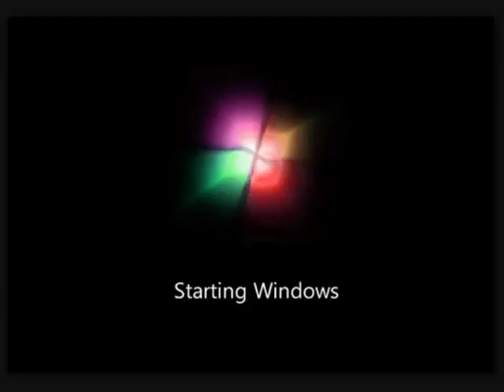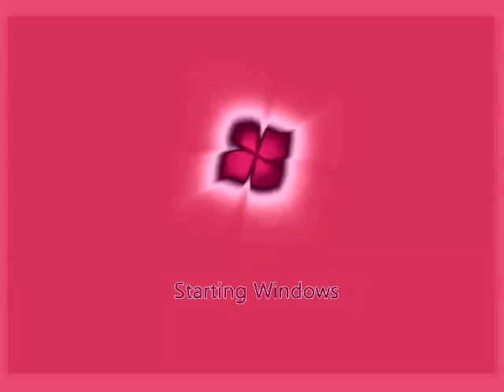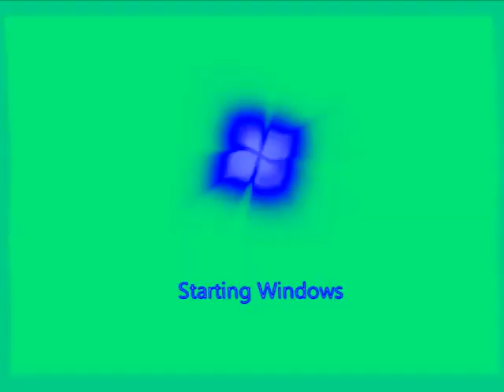Microsoft Windows 7 Startup Sound V&A Effects 9 (My Ninth Preview)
Vicious G-Major Noise (1:11 - 1:16)
Heat Overload         (2:23 - 2:27)

Here is a compilation of Microsoft Windows 7 Startup Sound effects in my ninth preview.

My ninth preview:

1. Neutral (oth)